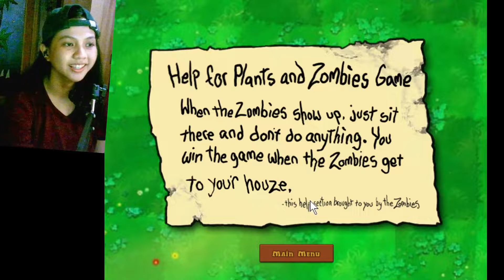I MISS THIS GAME!!! - Plants vs. Zombies [1]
👋 Hi! EyLex here~

💰 Support me!